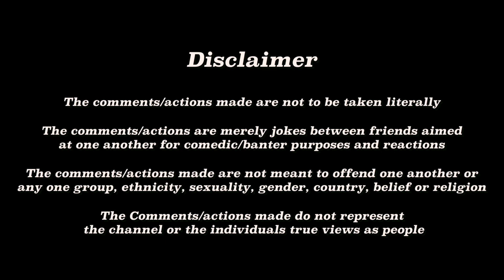SCARE PRANK ON INSTA MODEL GOES WRONG!!!😱 **NOT CLICK BAIT**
**Disclaimer** 2:01